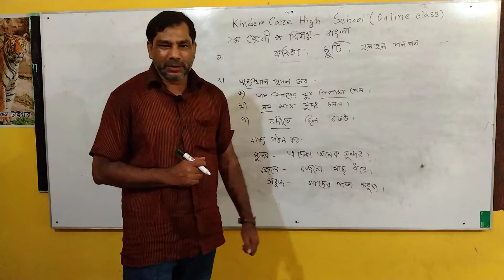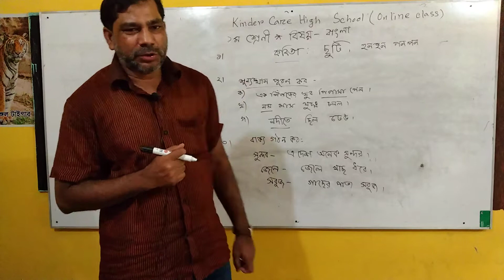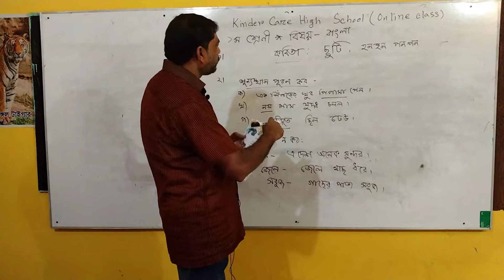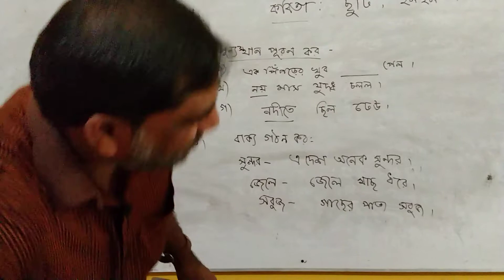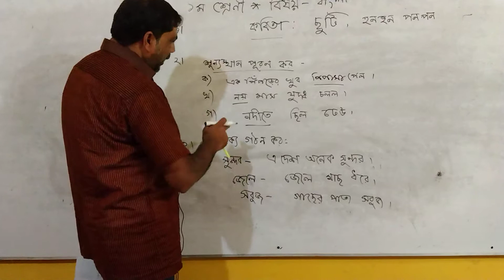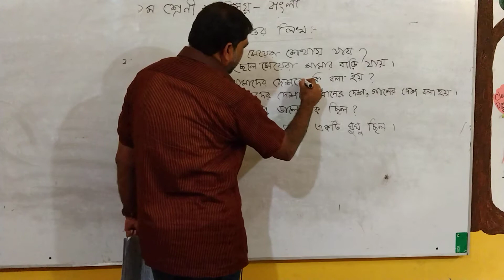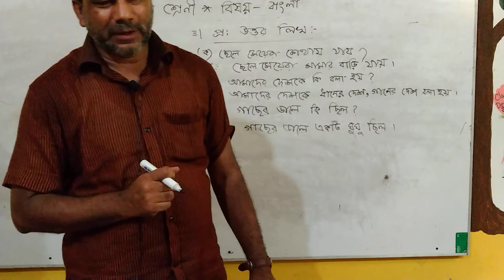Online class of sdt - One Subject : Bangla Teacher Name : MD.Shohel Ahmed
Online class of Kinder Care High school Narayanganj